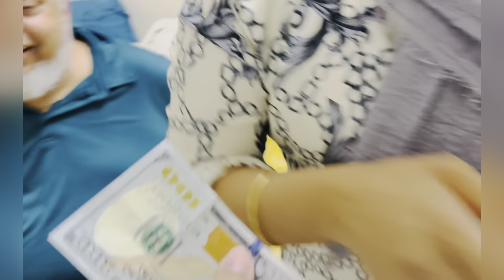My birthday and bbq @ the park Vlog 147